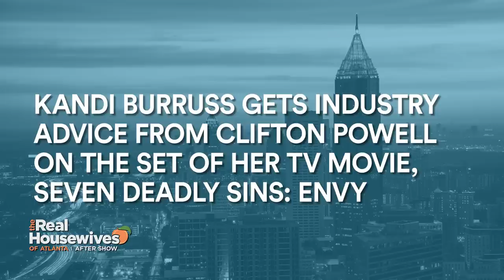Porsha Accuses Marlo of Being A “Clout Chaser” | RHOA After Show (S13 E16)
The RHOA ladies try to figure out if Porsha and Marlo's huge friendship fallout was caused by Kenya Moore’s Bolo accusations, or if there is more to the story. Watch new episodes of RHOA Sundays at 8/7c on Bravo.

►► Watch The Real Housewives of Atlanta on Bravo!

ABOUT RHOA:
With her wedding quickly approaching, Cynthia Bailey is elated to be marrying the man of her dreams, even as they face wedding planning obstacles set in place by COVID-19. Determined to walk down the aisle, moving forward with her dream ceremony in the midst of a pandemic creates tension between Cynthia and her fiancé. Back at the ranch, Lake Bailey is a full house with Cynthia’s sister, Mal, temporarily taking residence there, leaving little alone time for the happy couple.

Kenya Moore’s fairytale romance continues to be on the rocks after a difficult year, but she remains determined as ever to live her life on her own terms. Still undecided about the future of her relationship, Kenya decides to reclaim her life and remodel her house – adding in the pool and cabana she’s always wanted. As she continues to delve into motherhood with her beautiful daughter Brooklyn, a budding friendship with newcomer LaToya Ali begins to develop right on time.

Less than a year after welcoming baby Blaze, Kandi Burruss’s life shows no signs of slowing down. Her restaurant empire continues to boom as she and Todd prepare to open an upscale steakhouse in Atlanta, but despite being as busy as ever, their personal life remains hot and heavy. As Riley prepares to leave the nest to start college in New York City, Kandi worries this may be a permanent move.

Porsha Williams steps into her family legacy, tirelessly lending her voice and efforts to the Black Lives Matter movement. Speaking out against systemic racism, attending protests and amplifying the message, Porsha is passionate about fighting for justice. Surrounded by the support of her mother and sister, her daughter Pilar Jhena continues to be the sunshine in Porsha’s life as her relationship takes a bit of a backseat. Porsha’s fun-loving side is always around, despite working overtime on her many business endeavors.

Actress and singer Drew Sidora joins the group as the newest housewife, ready to make some waves and spice things up. In addition to juggling her career, Drew has a lot on her plate as a wife and three children to care for. With her mother currently living in their house, trouble may be brewing between Drew and her husband. From getting ready to direct her first feature film to moving into her dream house, will her relationship be able to withstand her busy lifestyle?

CAST:
Cynthia Bailey
Porsha Williams
Kandi Burruss
Kenya Moore
Drew Sidora